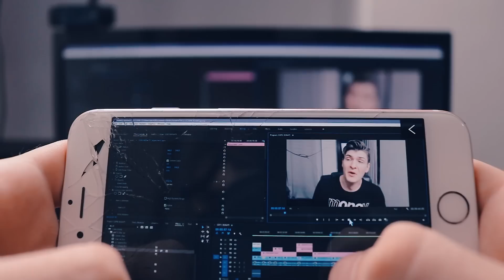CEI MAI BOGATI COPII CARE SE LAUDA PE SNAP CU CE AU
Ne vedem la următorul videoclip.